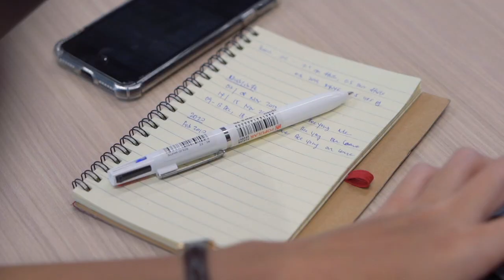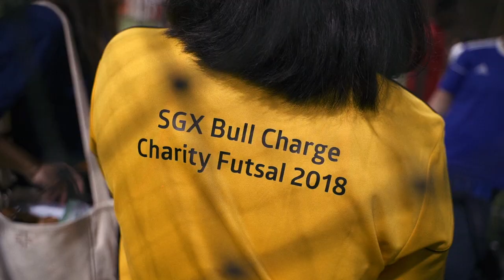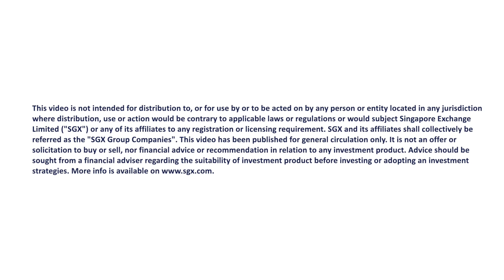A Day in the Life – SGX Operations & Market Services Senior Associate (Tan Jia Jia)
This video is part of our ‘A Day in the Life…at SGX’ series - highlighting what it’s like to work at Singapore Exchange.

[The Epitome of “Work Hard, Play Hard”] At work, SGX Operations & Market Services Senior Associate Tan Jia Jia manages a pool of collateral that sums up to appx. S$12 billion, ensuring that the risk and regulatory requirements are being met. Outside of work, Jia Jia is a thrill-seeker that enjoys outdoor activities such as trekking and soccer. She plays for the SGX Women Futsal Team and plays competitively in the Singapore Women's National League!

Follow SGX social channels for more market insights and news:
关注新交所社交渠道，获取更多市场见解和新闻: